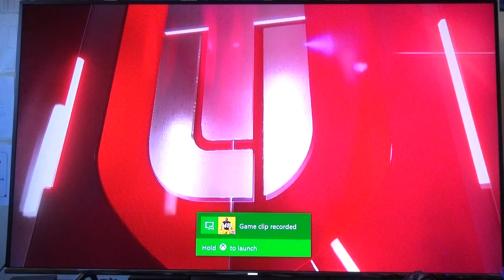Madden 19| MUT 3205, 1st Run Showdown Challenge, pt 5!!